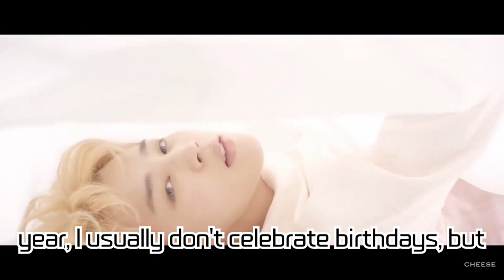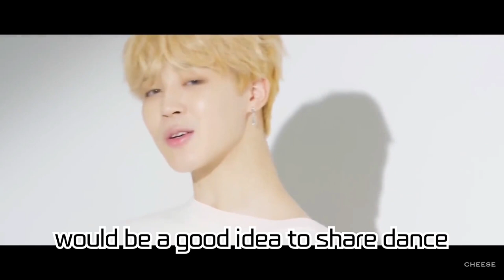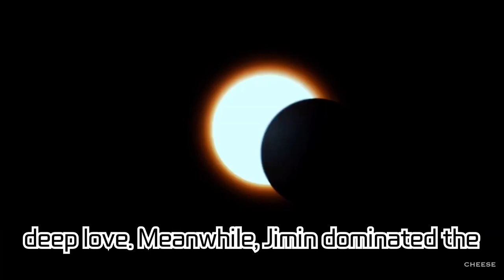BTS Jimin's Birthday Live! Interaction with Fans, Jin's Gift, Dance Video 'ThisIsJimin', and New...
BTS imin's Birthday Live! Interaction with Fans, Jin's Gift, Dance Video 'ThisIsJimin', and New Music Aspirations! Global Fan Love Leads to Trending Record!

On the 13th, BTS Jimin celebrated his birthday with a Weverse live stream. He shared stories about his birthday, a special gift from Jin, his recent dance video 'ThisIsJimin', and his aspirations for new music. With the love from fans worldwide, he set a new record in trends on Ex (formerly Twitter).